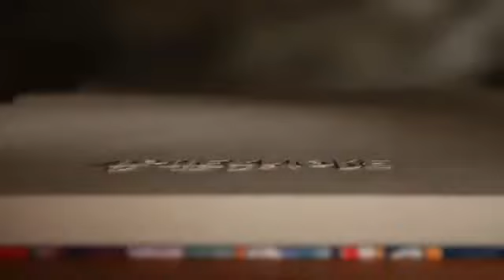ハリー・ポッター新サイト「ポッターモア」内容紹介 Pottermore Sneak Peek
※分かりやすくするためにオリジナル字幕を添付